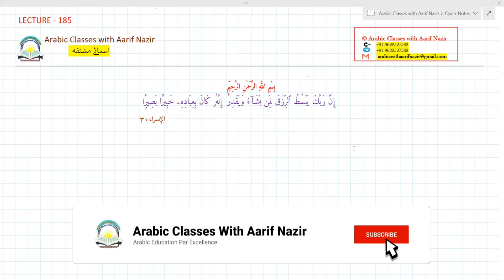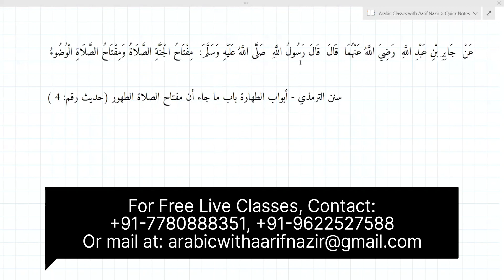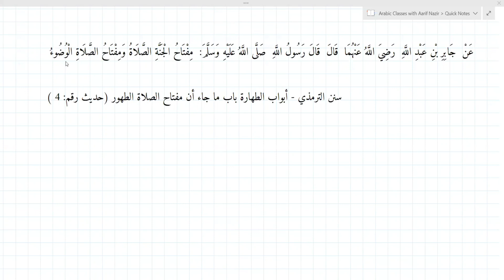Lecture 185 || Asma e Mushtaqa || Ism e Aalah -5 || Arabic Classes with Aarif Nazir